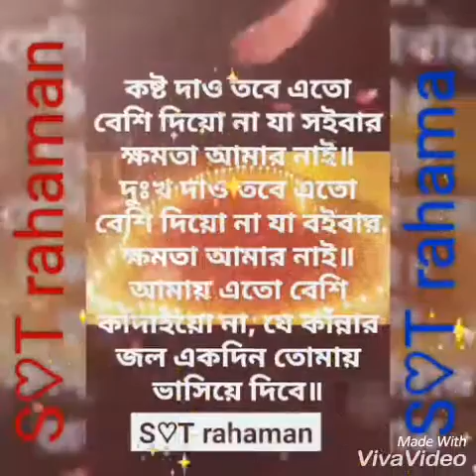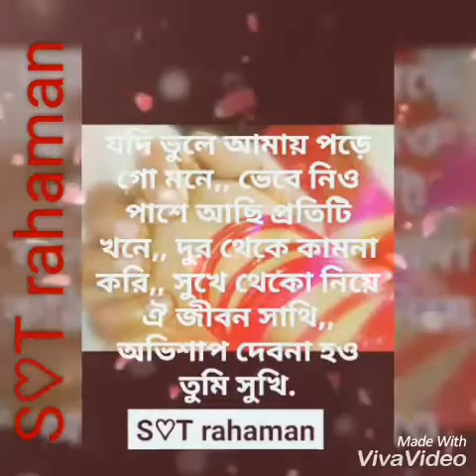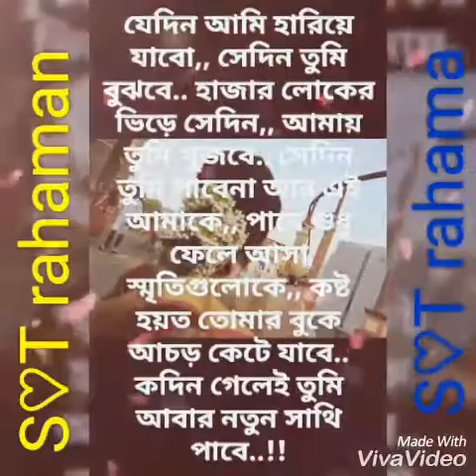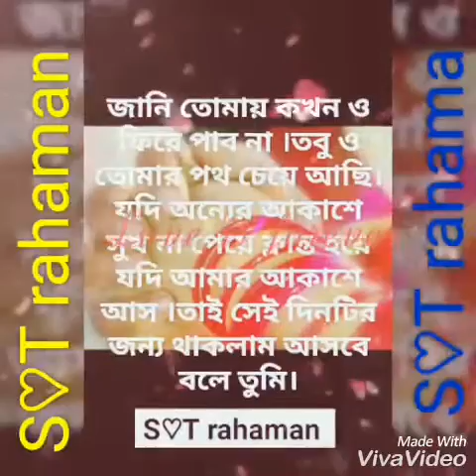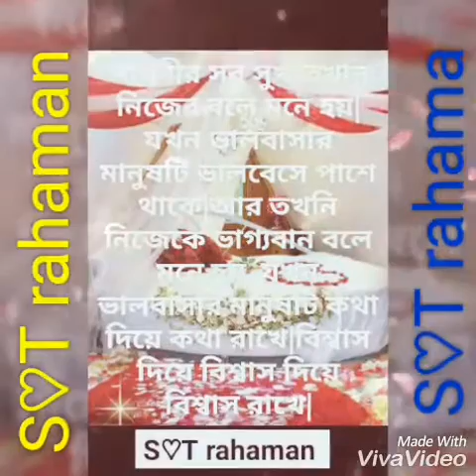ST rahaman koster valobasah & song's dard dilo ke kam ho haste me or tum